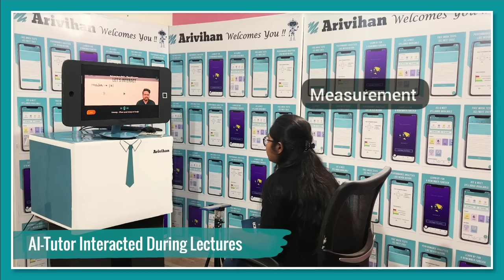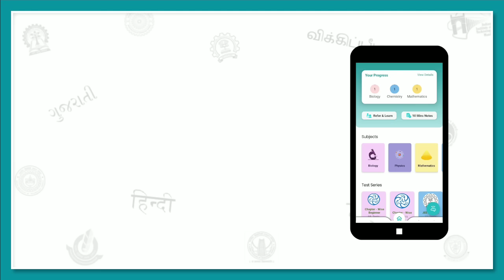India's 1st AUTOMATED Classroom With Arivihan's ROBOTutor | JEE & NEET Aspirant | Install ARIVIHAN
Here's a highlight of India's 1st AUTOMATED Learning Session With Arivihan's ROBOTutor for JEE & NEET aspirants.

This ROBOTutor is a physical representation of all the features of our automated learning app. It interacts with students , changes the lecture content as per students’ pace and understanding, in their desired languages like Marathi, Gujarati, Bengali & more.

This automated learning session was held in Indore. But don't worry, we are coming to your city very very soon, till then Install Arivihan now for higher quality automated learning.

- Say NO to recorded lectures. (NO interaction)
- Say NO to live classes with hundreds of students. (No personalization)

Have 1on1 Class, with full interaction and personalization with Arivihan in your own language.